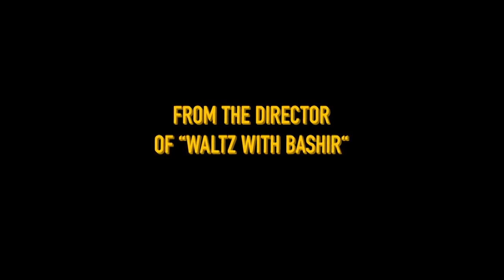The Congress Official UK Trailer (2014) - Robin Wright, Harvey Keitel HD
The Congress Official UK Trailer starring Robin Wright, Harvey Keitel and directed by Ari Folman

"An ageing actress (Robin Wright, playing a version of herself) decides to take her final job: preserving her digital likeness for a future Hollywood. Through a deal brokered by her loyal, longtime agent (Harvey Keitel) and the head of Miramount Studios (Danny Huston), her alias will be controlled by the studio, and will star in any film they want with no restrictions. In return, she receives healthy compensation so she can care for her ailing son, and her digitised character will stay forever young.

Twenty years later, under the creative vision of the studio's head animator (Jon Hamm), Wright's digital double rises to immortal stardom. With her contract expiring, she is invited to take part in ""The Congress"" convention as she makes her comeback straight into the world of future fantasy cinema.

Release Date: 15 August 2014 (UK)
Director: Ari Folman
Cast: Robin Wright, Harvey Keitel, Jon Hamm
Genre: Drama, Sci-Fi, Animation
Country: Israel | Germany | Poland | Luxembourg | France | Belgium
Production Co: Bridgit Folman Film Gang, Pandora Filmproduktion, Opus Film, Paul Thiltges Distributions, Entre Chien et Loup, Liverpool
Distributor: StudioCanal (UK)

All the latest movie releases including trailers, clips, TV spots and other extra videos related to films from Europe.